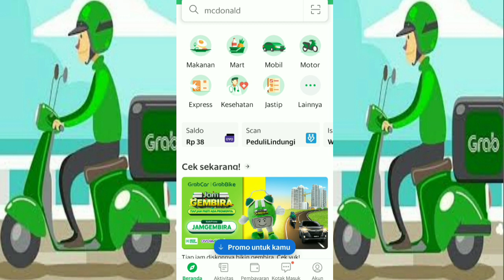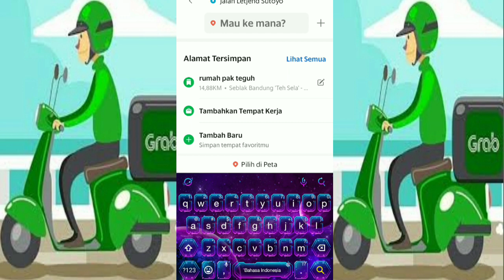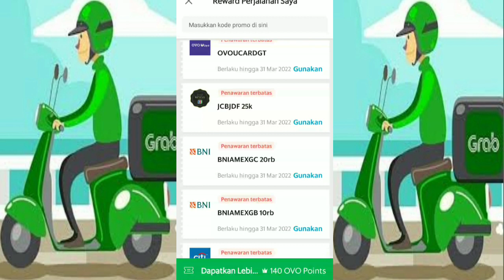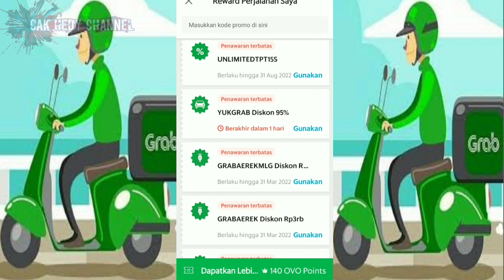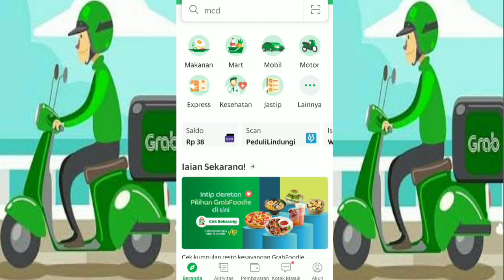Kode Voucher Grab | Kode Voucher Grabbike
Welcome back to Cak Hedy Channel

Contacts Bussiness :
DM IG :